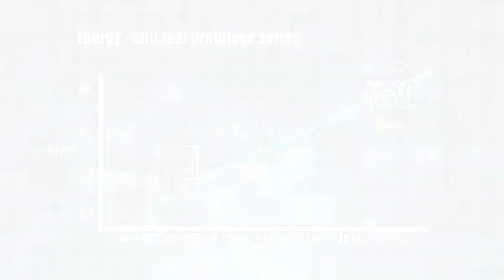MontBlanc: a la recerca dels supercomputadors amb més eficiència energètica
El projecte Mont-Blanc, liderat pel BSC-CNS i finançat per la UE té com a objectiu produir un nou tipus d'arquitectura computacional capaç d'assentar les bases globals dels estàndards en l'àmbit de la Computació d'Altes Prestacions. Aquests nous sistemes Exascale consumiran entre 15 i 30 vegades menys energia.
La convocatòria "Moure informació" del programa Ecotendencies CosmoCaixa va seleccionar el projecte europeu Mont-Blanc com un dels més innovadors.